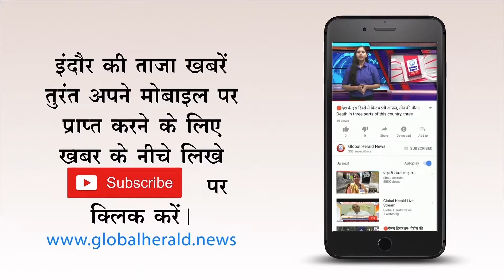🔴इंदौर - दिगंबर जैन समाज के चुनाव 22 को